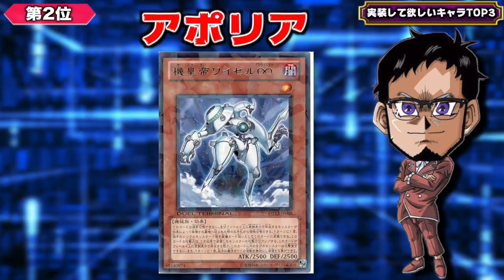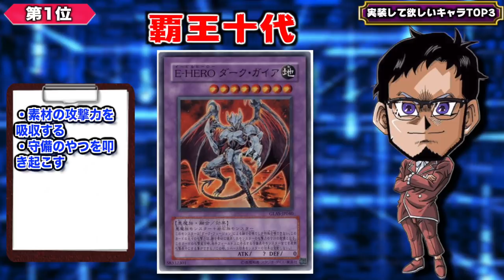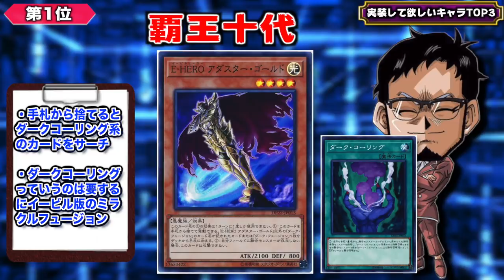早くこいつらをリンクスに実装してくれえええええええ!!【遊戯王デュエルリンクス 実況番外編】【Yu-Gi-Oh! Duel Links】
早く実装してくれええええ!!
デュエルリンクスに実装して欲しいキャラ
無数に存在する遊戯王のキャラクターの中で
わたくしが個人的に今すぐに実装して欲しい
あのキャラクターを大発表!!
使っているカードなんかも交えて語ります

【SNSなど】

✅お願い
　皆さんからのあたたかいコメントが動画制作のモチベージョン
　となっています。いつもありがとうございます。

　🌵他の配信でも僕の名前を出さない(先方が出した場合OK)
　🌵言い間違いやマウントを取るような発言やバカにする

　時間がかかることがあります。
　●結果的にデッキやギミックが他の方のものと似通った
　ものになってしまう可能性があります。
　●以上ご了承頂いた上でコメントをお願いします。

　🌵これであなたも"キング松坂親衛隊"の大佐です！

　●Sekia大佐
　●sakayan41大佐
　●六花大佐
　●Takumi大佐
　●koyajimatooru大佐
　●祐大佐
　●Mr1592mekatoro大佐

🌵.Discordって何？

【自己紹介】